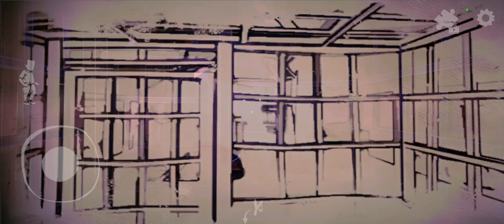Witch cry: gameplay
This is a game by Keplerian